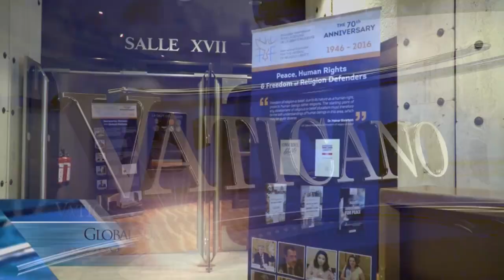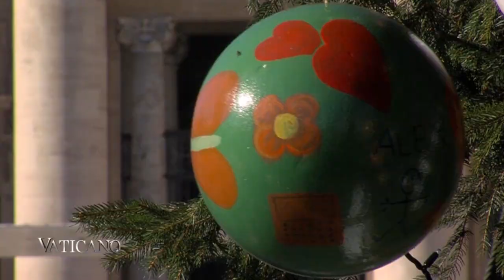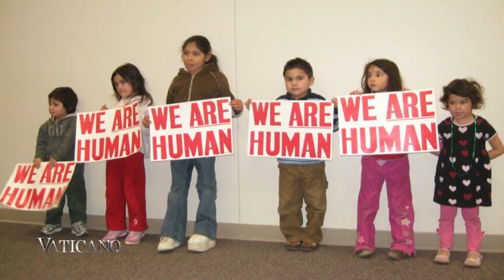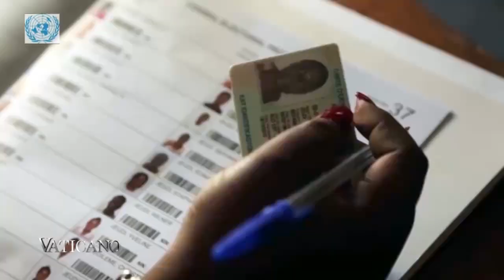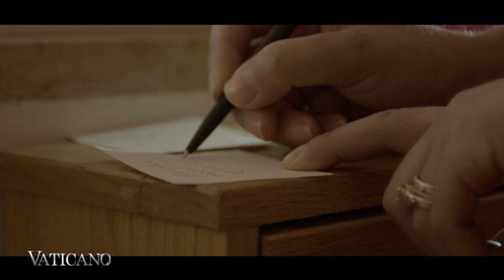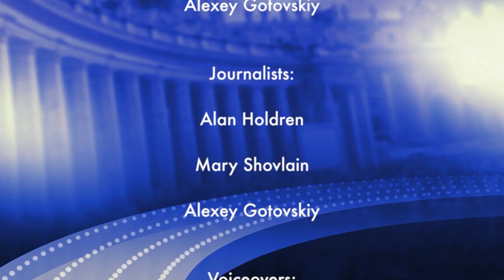Vaticano - 2016-12-26 - Vaticano Ep. 11272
Pope Francis celebrates the Feast of the Immaculate Conception throughout Rome; processions with the Virgin Mary; the “Milk Grotto” in Bethlehem; the theological meaning behind popular Christmas symbols, and more.